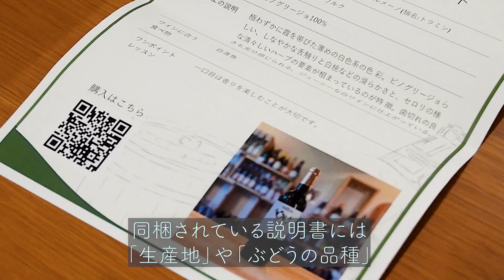【徹底解説】プロがきのこの旨味を爆発させる極意教えます。絶品『きのこのクリームパスタ』の作り方【ガンガンの料理塾】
【『Sommelier Select』(ソムリエ・セレクト)】について

〈ソムリエ：赤居克也〉
日本ソムリエ協会認定　シニアソムリエ。 カナダの「ラングヴィンヤード」にてワインの多くを学ぶ。カリフォルニア、ヨーロッパとワイナリーを巡り帰国。帰国後、東急本店和洋酒売場勤務の時にソムリエ資格を取得。つくば市「Bar&Cafe ルフラン」オーナーソムリエ、隣接するワインショップ 「Alby Select Wine」の店長。

きのこの旨味をうまく引き出し、ソースに溶け込ませた濃厚なソースで食べる、絶品パスタです。
僕は秋に必ず食べる、定番料理になっています。

■検索用：【徹底解説】プロがきのこの旨味を爆発させる極意教えます。絶品『きのこのクリームパスタ』の作り方【ガンガンの料理塾】

A　水　1L
A　塩　小さじ2

B　ぶなしめじ　20g
B　マッシュルーム　20g
B　エリンギ　20g
B　舞茸　20g

玉ねぎ　15g
バター　10g

C　生クリーム　100ml
C　イタリアンパセリ　小さじ1/2
C　塩　少々
C　こしょう　少々

分からないところはコメントで質問お待ちしてます！お気軽にどうぞ◎

PR